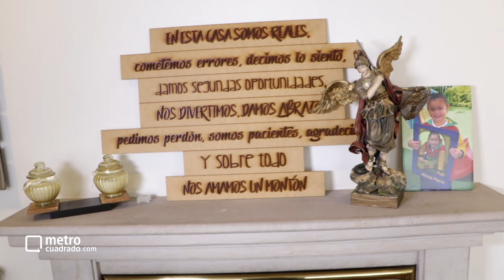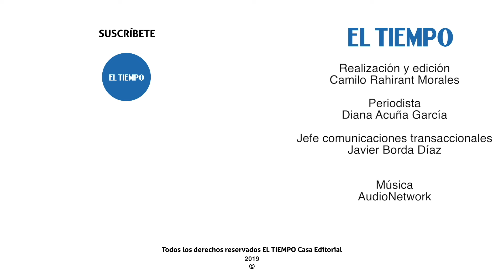Casa de famosos: Sandra Muñoz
Conoce el hogar de la reconocida modelo y actriz colombiana.